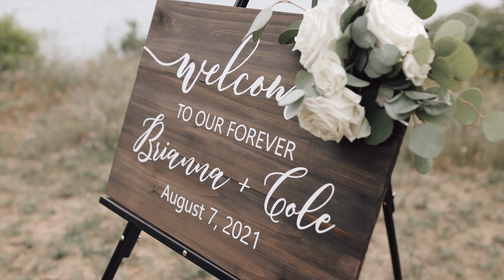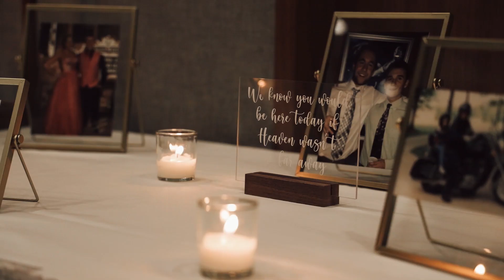Epic First Look on a Hidden Beach - Wedding Video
Hiking to a hidden beach for a first look on the morning of your wedding?? HECK YES!! Bri & Cole did just that and WOW was it incredible! The two lovebirds got married at a lighthouse in Marquette, Michigan on a perfect August day! This film will leave you in tears and in awe of the locations the newlyweds adventured to!
Wedding Video By C*Lee Creations
MB019WYLX2H5OU4
Contact Chelsea today to book your wedding film!